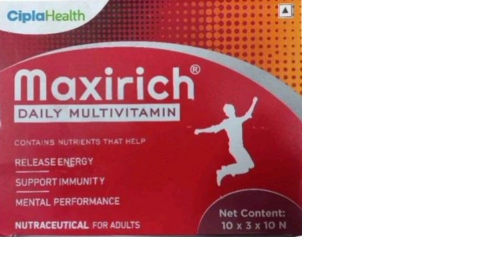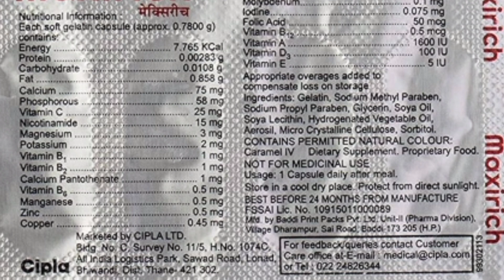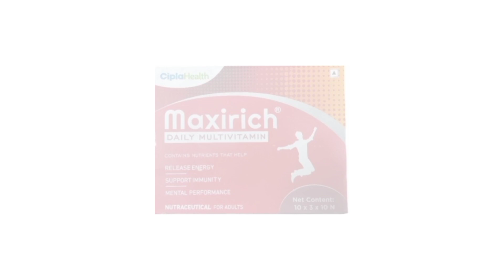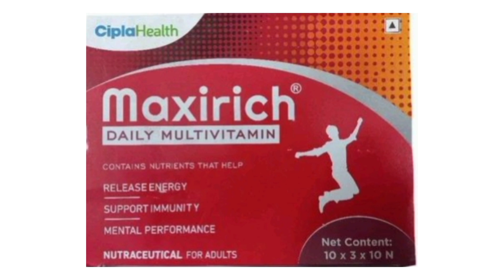💪 Mota Hone ka Sabse Best Treatment | दुबले पतले शरीर मोटा करें 1 महीने में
mota hone ke liye capsule

Bye Now
 1 Aceclo Mr Tablet,,
 2 My Mic
 3 My leptop
 4 Speman And Confido
 5  Silajit Capsule

Watch Now Plz

Details